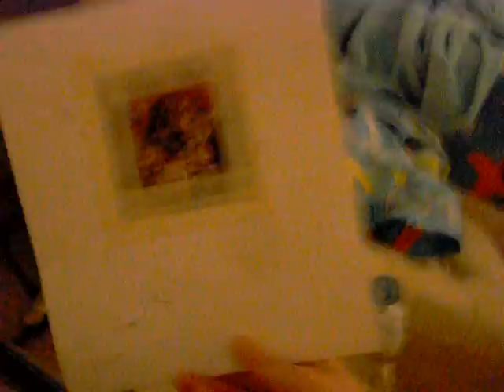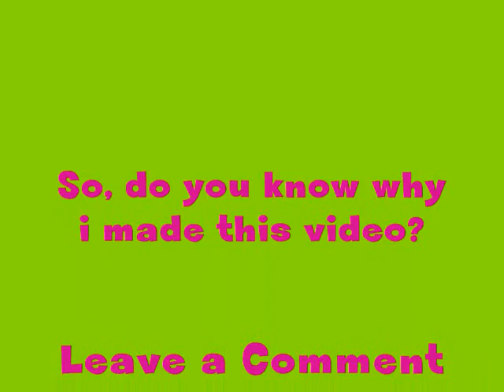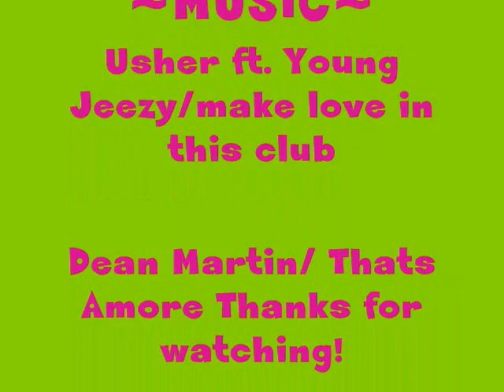Why did i make this video?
Complete randomness